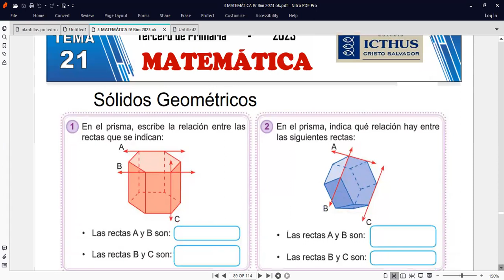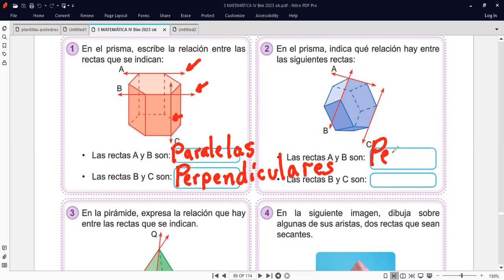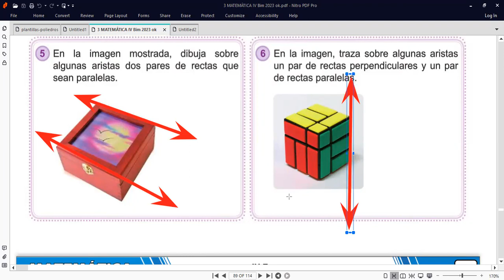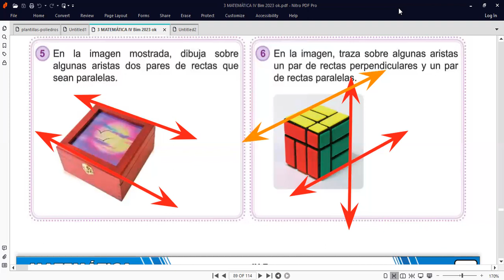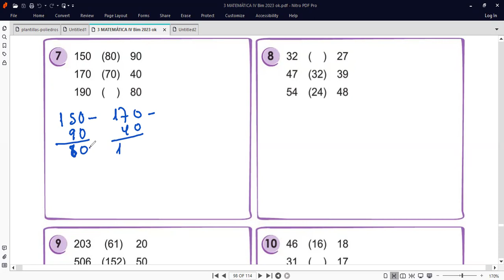3ro SOLIDOS GEOMÉTRICOS Y ANALOGÍAS NUMÉRICAS